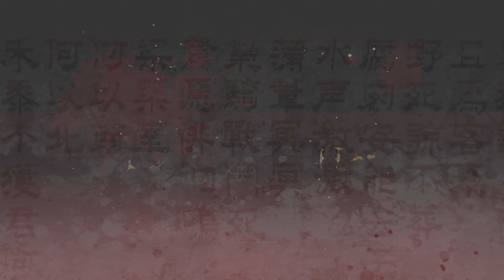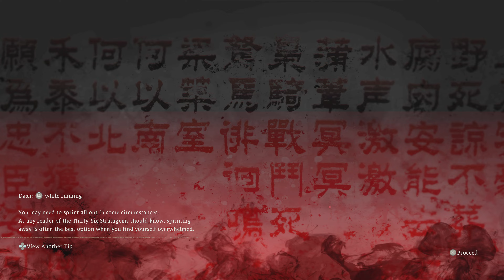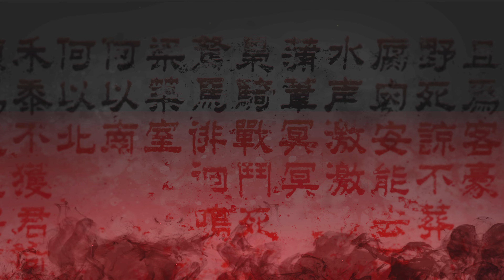Wo Long: Fallen Dynasty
Wo Long: Fallen Dynasty (Japanese: ウォーロン フォールン ダイナスティ) is a historical fantasy action role-playing video game developed by Team Ninja and published by Koei Tecmo. The game was released on March 3, 2023 on PlayStation 4, PlayStation 5, Windows, Xbox One and Xbox Series X/S.

Set during a fictionalized version of the fall of the Han Dynasty, the plot follows an unnamed protagonist who battles historical characters and Chinese mythological creatures corrupted by demonic qi. The game received generally favourable reviews with praise for its combat system and sold over 1 million units by April 2023.

Gameplay
Wo Long: Fallen Dynasty is an action role-playing video game. At the beginning of the game, players can create and customize their own player avatar, and choose from one of five "phases". The game offers two options for closed range attacks. To succeed in combat, players are required to deflect attacks using their melee weapons, as this will create opportunities for them to counter an opponent's attacks. Each enemy has a "Morale rank", which indicates how challenging the combat encounter will be. More difficult enemies would drop more valuable loot. As the players perform close-ranged attacks, their spirit gauge will gradually fill. Eventually, players can unleash "spirit attacks", allowing them to use special combat moves or cast elemental spells. Players can also choose from one of five "Divine Beasts" including the Qilin, Baihu, Qinglong, Zhuque and Xuanwu. These beasts can assist players during combat, or provide passive perks to players through "Divine Beast Resonance".